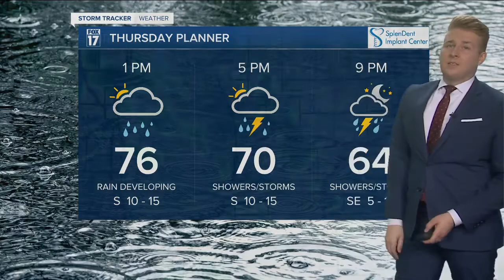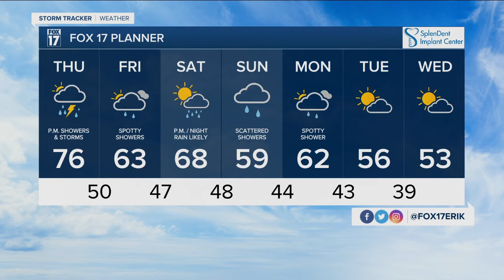Showers & storms likely today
Showers &amp; storms likely today